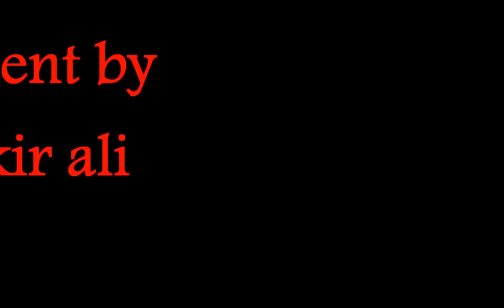New Pakistan Air Force Song 2018 Pak Army Pakistan army militray power 2018